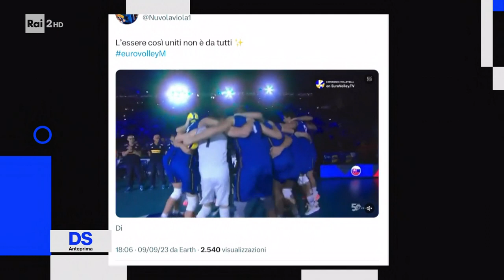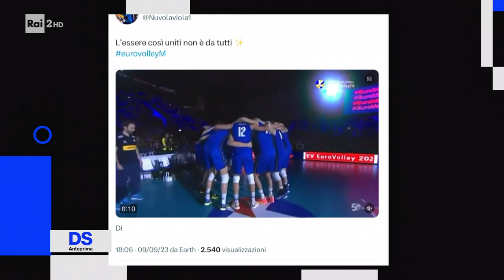2023 09 10 Rai2 LaDS DeGiorgiOspite